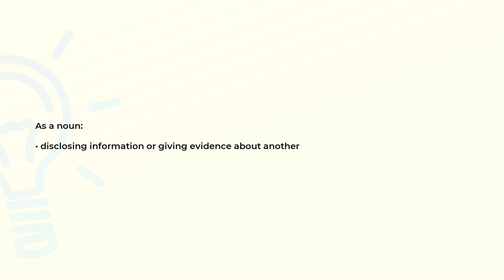What is the meaning of the word TATTLE?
Definition and spelling of the word TATTLE.

(00:00) Intro
(00:07) As a noun
(00:15) Spelling

As a noun (00:07):
• disclosing information or giving evidence about another